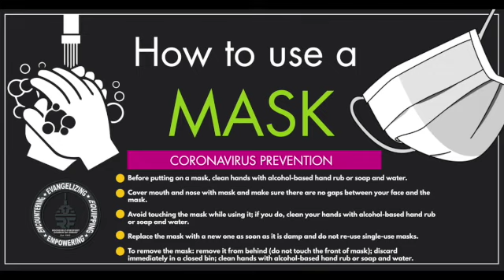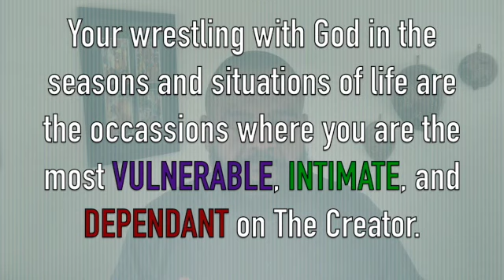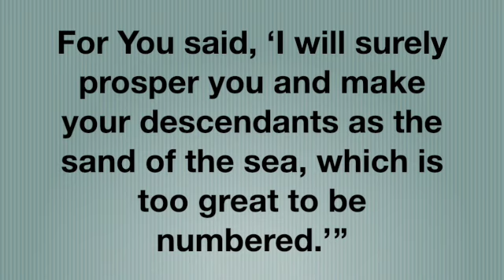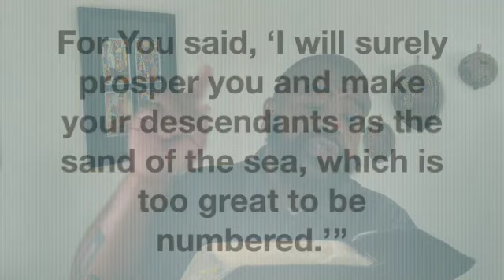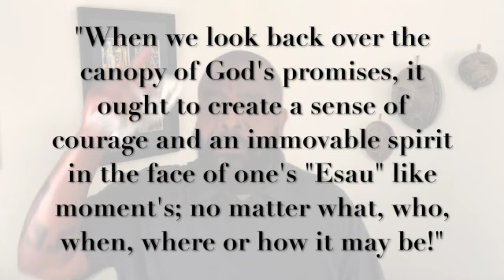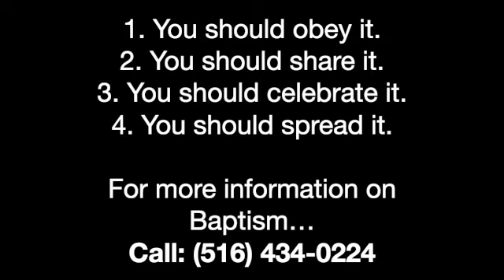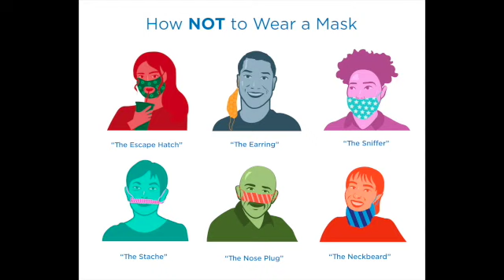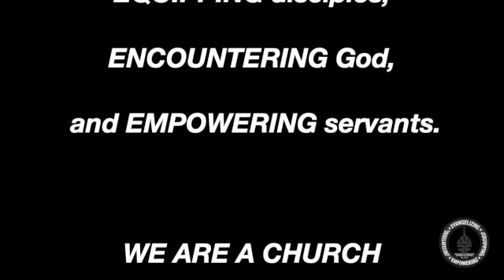DSP #58 JACOB PT 4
1. You should obey it.
2. You should share it.
3. You should celebrate it.
4. You should spread it.

Video Editing:
1999 Designs